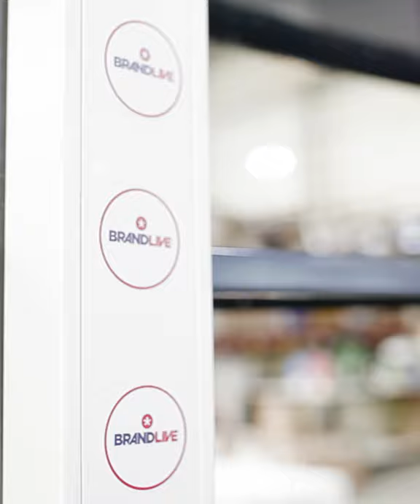Brandlive Cyber Week 2020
Sigue el CyberWeek, y nosotros empezamos con todo💪🏼 , y seguimos acompañándote para que tus clientes reciban tu marca en la puerta de su casa.